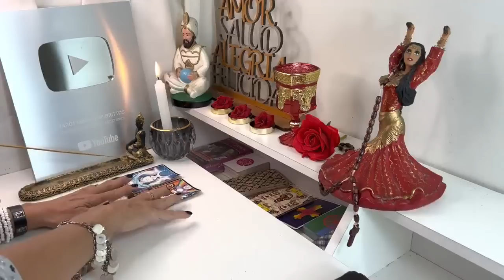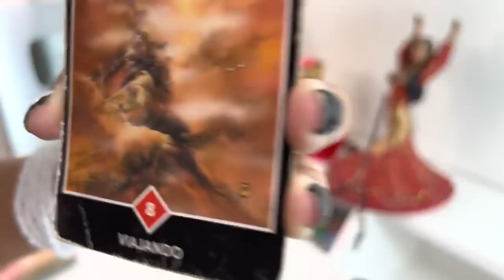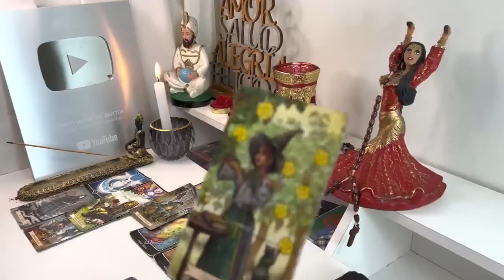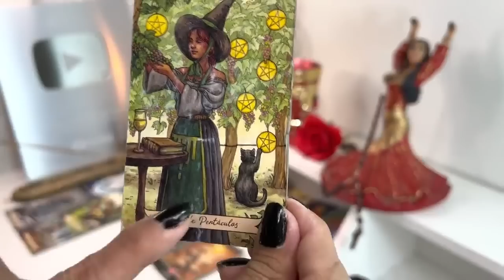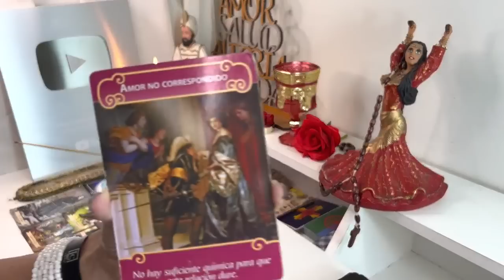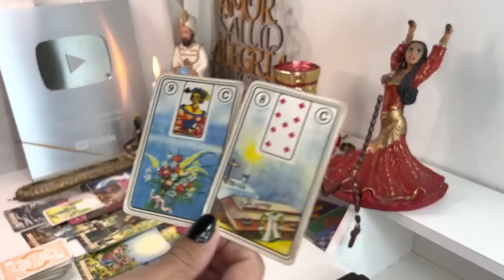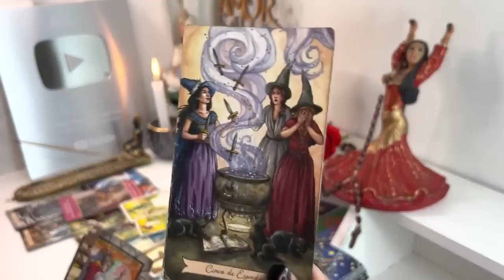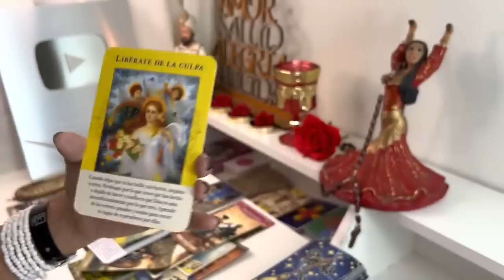ARIES, VIENE UN HURACÁN A TU VIDA! ESTO ESTALLA, Y MIRA LO QUE PASA Tarot ARIES HOY HOROSCOPO ARIES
Si tienes algún problema referente a la mediumnidad (por ejemplo que pienses que eres médium) y no sabes qué hacer, escríbeme a mi correo; cuéntame tu historia que te oriento (gratis) ya que es mi misión mayor